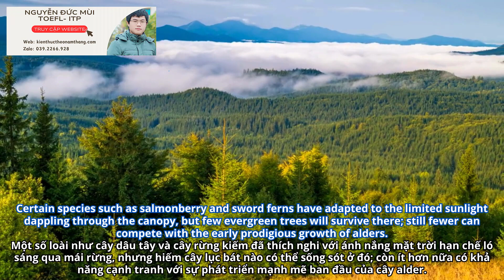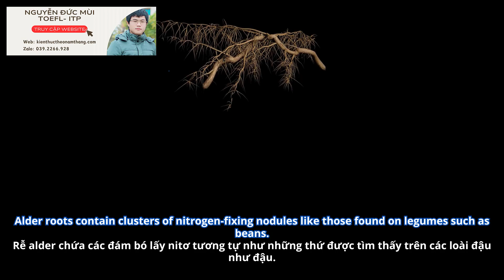114. The Ecological Importance of Alder Trees | TEST 23-31-40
Kênh Nguyễn Đức Mùi là kênh học tập TOEFL ITP, tiếng anh giao tiếp. Ngoài ra, định hướng sẽ phát triển thêm mảng Chứng chỉ Ielts, Toeic và kiến thức về công nghệ thông tin.

*Tiêu đề video:  The Ecological Importance of Alder Trees | TEST 23-31-40
*Nội dung:
Growing tightly packed together and collectively weaving a dense canopy of branches, a stand of red alder trees can totally dominate a site to the exclusion of almost everything else.
Certain species such as salmonberry and sword ferns have adapted to the limited sunlight dappling through the canopy, but few evergreen trees will survive there; still fewer can compete with the early prodigious growth of alders.
A Douglas fir tree reaches its maximum rate of growth ten years later than an alder, and if the two of them begin life at the same time, the alder quickly outgrows and dominates the Douglas fir.
After an alder canopy has closed, the Douglas fir suffers a marked decrease in growth, often dying within seven years.
Even more shade-tolerant (10) species of trees such as hemlock may remain badly suppressed beneath aggressive young alders.
Companies engaged in intensive timber cropping naturally take a dim view of alders suppressing more valuable evergreen trees.
But times are changing; a new generation of foresters seems better prepared to include in their management plans consideration of the vital ecological role alders, play.
Among the alder's valuable ecological contributions is its capacity to fix nitrogen in nitrogen-deficient soils.
Alder roots contain clusters of nitrogen-fixing nodules like those found on legumes such as beans.
in addition, newly developing soils exposed by recent glacier retreat and planted with alders show that these trees are applying the equivalent of ten bags of high-nitrogen fertilizer to each hectare per year.
Other chemical changes to soil in which they are growing include a lowering of the base content and rise in soil acidity, as well as a substantial addition of carbon and calcium to the soil.
Another important role many alders play in the wild, particularly in mountainous areas, is to check the rush of water during spring melt.
In Japan and elsewhere, the trees are planted to stabilize soil on steep mountain slopes.
Similarly, alders have been planted to stabilize and rehabilitate waste material left over from old mines, flood deposits, and landslide areas in both Europe and Asia.

Cùng luyện nghe tiếng anh mỗi ngày để nâng cao khả năng nghe Tiếng Anh của bạn. Từng ngày, từng ngày khả năng nghe của bạn sẽ tốt lên rất nhiều đấy, rất phù hợp với bạn nào mới bắt đầu học nghe tiếng anh và bạn nào đang có ý định luyện thi IELTS, TOEFL. Còn chần chừ gì nữa cùng tham gia thử thách luyện nghe tiếng anh nào!!! Mình cảm ơn các bạn rất nhiều.
- Video có bản quyền dựa trên luật sử dụng hợp lý fair Use Mọi vấn đề vi phạm chính sách, nguyên tắc công đồng, luật bản quyền xin liên hệ trực tiếp với chúng tôi qua email